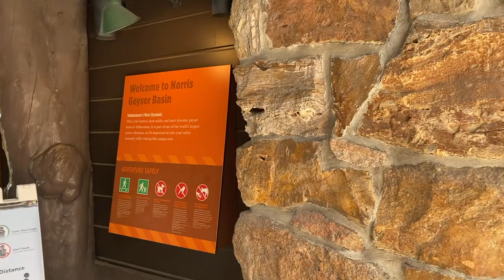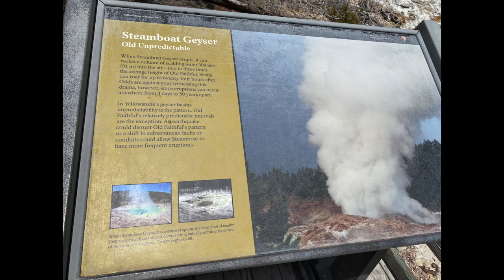Yellowstone National Park - Grand Prismatic Spring, Steamboat, Canyon, Upper, Lower Falls & Lake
Firehole River & Falls
Norris Geyser Basin - Steamboat Geyser - World's tallest active Geyser
Hayden Valley
Mud Cauldron
Lake Yellowstone
Grand Canyon of the Yellowstone - Lower Falls & Upper Falls
Midway Geyser Basin - Excelsior Geyser Crater & Grand Prismatic